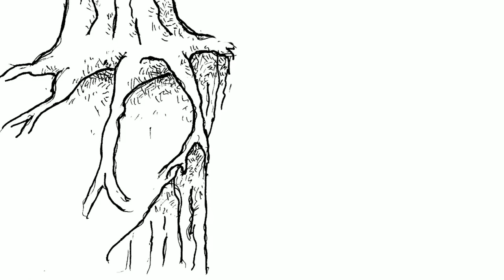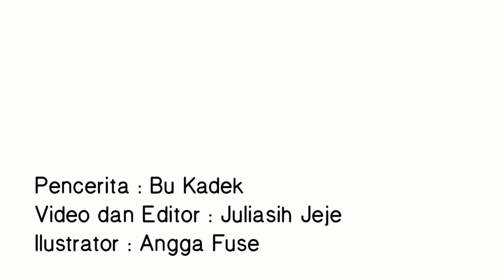Mesatua (Bercerita Bahasa Bali) | Pan Made lan Pan Putu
Pan Made lan Pan Putu merupakan sebuah cerita bahasa bali tentang dua orang yang memiliki sifat yang bertolak belakang.